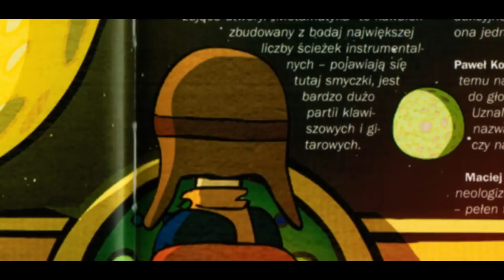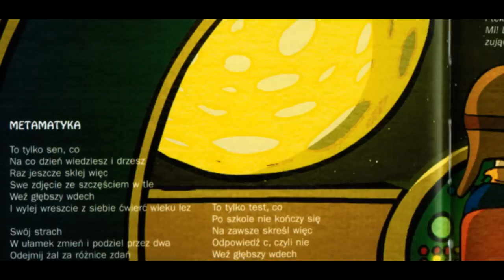StopMi! Metamatyka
Po kilkudniowym przesłuchiwaniu płyty, najbardziej przypadł mi do gustu tytułowy utwór "Metamatyka" (obok równie udanych "Metroland", "Życie jest gdzie indziej", "Być jak James Bond", oczywiście "Metamorfozy", oraz króciutkiego, ale bardzo chwytliwego intra "Aim"). Metamatyka jest najbardziej rozbudowanym i różnorodnym stylistycznie utworem (co zresztą sami Twórcy zauważają w książeczce). Bardzo lubię takie trochę bardziej skomplikowane brzmieniowo konstrukcje, oddają one potencjał zespołu. No a poza tym "Metamatyka" posiada ZARĄBISTE partie gitarowe (początek i koniec utworu, którego fragmenty zamieszczam).
To jest idealny kawałek na jakąś małą improwizacyjkę na koncert! :) Można jeszcze nieco obniżyć bas gitar i dać ognia przez dłuższy czas, doprowadzając słuchaczy do odlotu :)  Tego właśnie życzę zespołowi i czekam na kolejny porządny koncercik z tym utworem :) No i na kolejne równie udane produkcje.